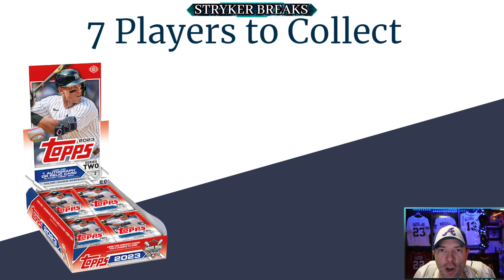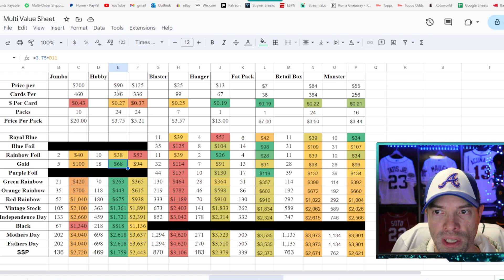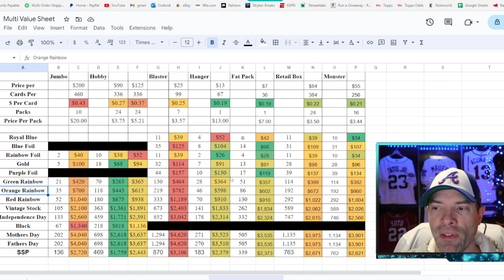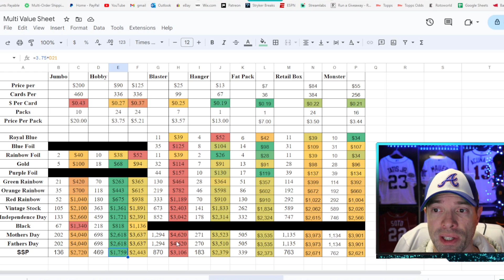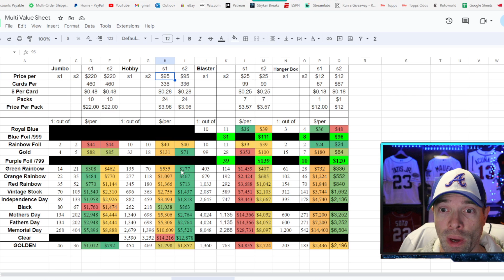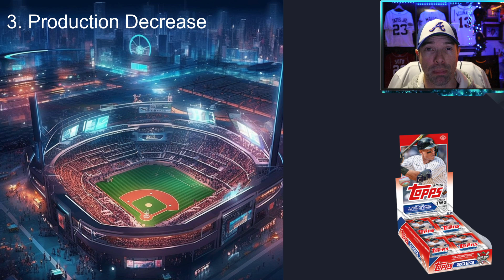SECRETS REVEALED! Watch This BEFORE You Buy 2023 Topps Series 2 Baseball Cards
In this video I break down everything you need to know about 2023 Topps Series 2 Baseball cards. Top Players, Which format is the best and how much they produced!
Fan Mail:
Stryker